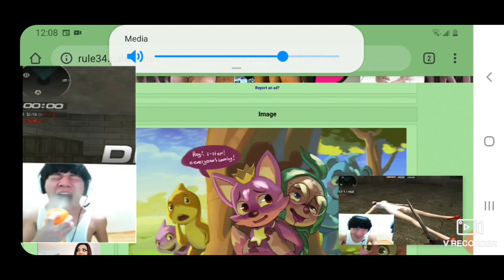Oh my god